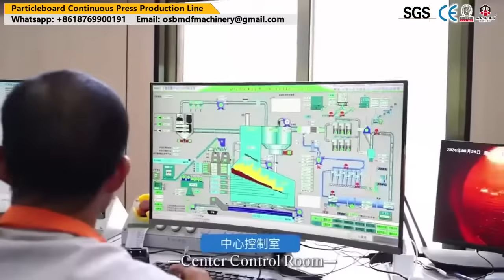Chipboard Production Line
Chipboard Production Line  Enhancing Efficiency with Automated Saw Lines for Wood-Based Panels
Wood-based panels such as Oriented Strand Board (OSB), Medium Density Fiberboard (MDF), and Particle Board/Chipboard play a crucial role in the construction and furniture industries. To meet the growing demand for these materials, manufacturers are turning to automated saw lines for increased efficiency and productivity.

Automated saw lines offer a range of benefits for producing OSB, MDF, and Particle Board/Chipboard. These advanced systems are designed to streamline the cutting process, ensuring precision and consistency in the final product. By automating the cutting process, manufacturers can significantly reduce waste and optimize material usage, leading to cost savings and improved sustainability.

One of the key advantages of automated saw lines is their ability to handle large volumes of raw materials with minimal human intervention. These systems are equipped with advanced sensors and computerized controls that can detect imperfections in the wood and adjust cutting parameters accordingly. This results in higher quality end products that meet the strict industry standards.

In the case of OSB, automated saw lines are essential for cutting the wood strands to the required dimensions before they are oriented and compressed into panels. The precision and speed of automated cutting ensure that each panel meets the desired strength and dimensional stability.

Similarly, in the production of MDF, automated saw lines play a crucial role in cutting the fibers and resin mixture into boards of various thicknesses. The accuracy of the cutting process is essential for achieving the desired density and uniformity in the final MDF panels.

For Particle Board/Chipboard manufacturing, automated saw lines are used to cut the wood particles and adhesive mixture into panels of different sizes and shapes. The efficiency of automated cutting ensures that each panel is consistent in thickness and density, meeting the requirements of diverse applications in the furniture and construction industries.

Overall, automated saw lines for OSB, MDF, and Particle Board/Chipboard are revolutionizing the wood-based panel manufacturing industry. By incorporating advanced technology and automation into the cutting process, manufacturers can enhance efficiency, improve product quality, and stay competitive in the market. As the demand for sustainable and high-quality wood-based panels continues to rise, automated saw lines will play a vital role in meeting these evolving industry needs.